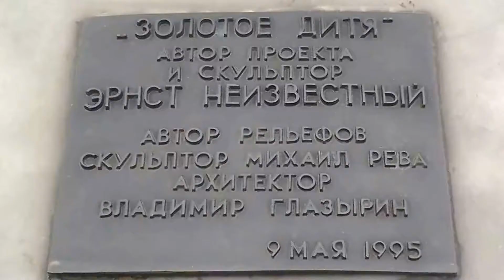07 Морской вокзал. Одесса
30 апреля 2015. Морской вокзал, порт. Скульптура "Золотое дитя". Отель Одесса. Фотосессия матрос с девушкой. Скульптура "Жене моряка". Вы таки в Одессе!